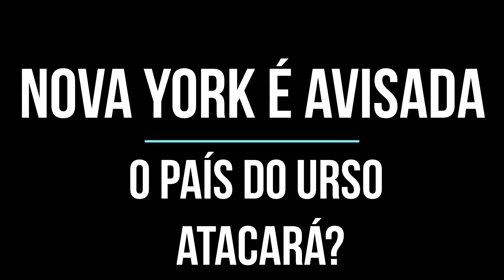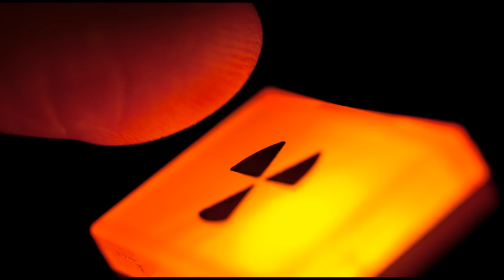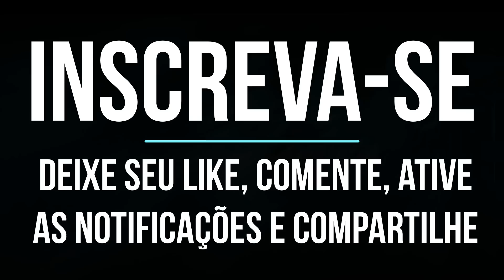NOVA YORK É AVISADA – O País do URSO Atacará?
A junção dos fatos mundiais mais recentes com as Mensagens e Advertências Divinas nos indicam uma correlação bastante significativa e alarmante. É explicado neste vídeo importantíssimo, mas é necessário conferir na íntegra, porque está subdividido em partes onde formam este “quebra cabeça” de acontecimentos e palavras que foram preditas com antecedência.

"Ouvireis falar de guerras e de rumores de guerra. Atenção: que isso não vos perturbe, porque é preciso que isso aconteça. Mas ainda não será o fim. Irá levantar-se nação contra nação, reino contra reino, e haverá fome, peste e grandes desgraças em diversos lugares. Tudo isso será apenas o início das dores." (Mateus 24, 6-8)

"Haverá grandes terremotos por várias partes, fomes e pestes, e aparecerão fenômenos espantosos no céu." (Lucas 21, 11)

“Naquele tempo, surgirá Miguel, o grande chefe, o protetor dos filhos do seu povo. Será uma época de tal desolação, como jamais houve igual desde que as nações existem até aquele momento. Então, entre os filhos de teu povo, serão salvos todos aqueles que se acharem inscritos no livro”. (Daniel 12,1)

Rezemos:
Socorrei Maria, é tempo. Socorrei, ó Mãe de misericórdia. Sois poderosa para nos salvar, nas necessidades e nos perigos. Pois onde o socorro humano desfalece, não falha o vosso. Não, não podeis desprezar as ardentes súplicas de vossos filhos. Mostrai que sois mãe onde a necessidade for maior. Socorrei, Maria, é tempo. Socorrei, ó Mãe de misericórdia. Amém!
Oh Maria concebida sem pecado, rogai por nós que recorremos a vós!

Rezemos:
São Miguel Arcanjo, defendei-nos no combate; sede o nosso refúgio contra as maldades e ciladas do demônio. Ordene-lhe Deus, instantemente o pedimos, e vós, príncipe da milícia celeste, pela virtude divina, precipitai no inferno a satanás e aos outros espíritos malignos, que andam pelo mundo para perder as almas. São Miguel Arcanjo defendei-nos no combate, amém!

“QUEM TEM OUVIDOS PARA OUVIR QUE OUÇA” (Ap 3,6)

MEU INSTAGRAM: @alehatchet (Siga-me)

No Facebook procure pelos títulos (Acesse Ambos)
Medjugorje Onde o Céu Toca a Terra e
Mensagem de Garabandal